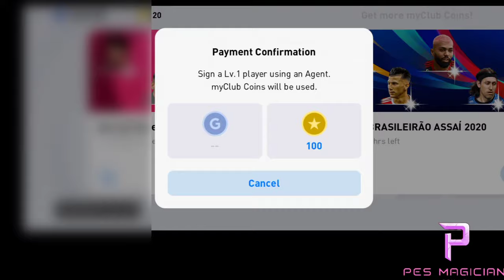KERALA BLASTERS ICONIC PACK OPENING. I S L 2019-2020.SANDHESH JHINGAN. PES MAGICIAN. KERALA BLASTRS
KERALA BLASTERS ICONIC PACK OPENING. I S L 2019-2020.SANDHESH JHINGAN. PES MAGICIAN. KERALA BLASTERS PLAYERS IN PES